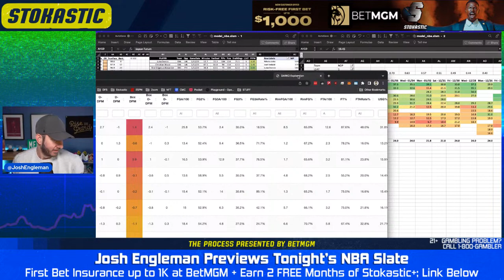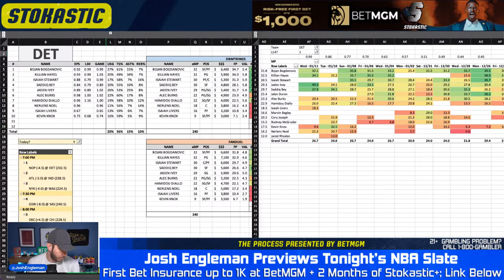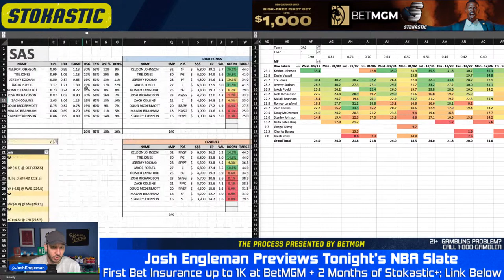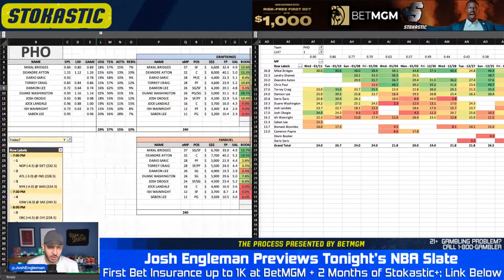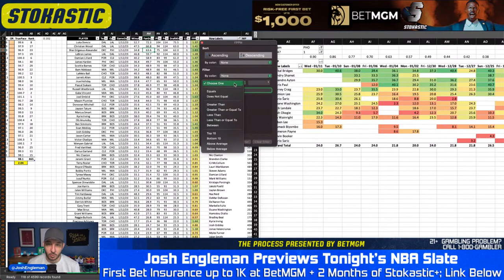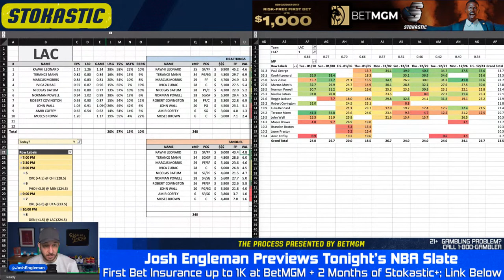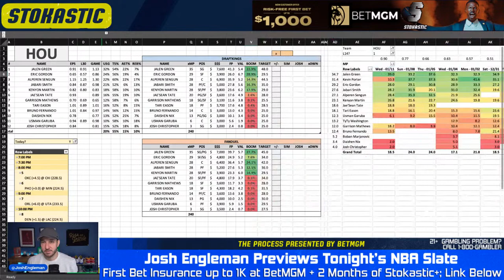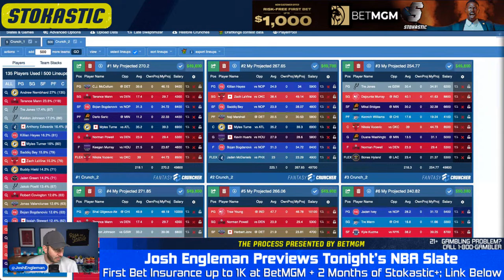NBA DFS Picks Friday 1/13/23 | The Process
Josh Engleman is BACK with the NBA DFS Process show, where he walks you through his process on how he does his data research, lineup building and contest selection. Check out his best NBA DFS lineup picks for DraftKings and FanDuel on Friday (1/13/23).

Get a FREE 2 Months of Stokastic+ Platinum AND up to a $1,000 bonus bet if your bet loses when you register at BetMGM Sportsbook and make your first wager.

🆓 Win a FREE month of Stokastic Platinum+ with the Stokastic Hall Of Fame Promo

📲 Click here to sign up for our Stokastic MVP program & a chance to win a FREE Year of Stokastic+ Platinum

📩 Get access to exclusive Stokastic promos, giveaways, and featured content for FREE by joining our daily newsletter